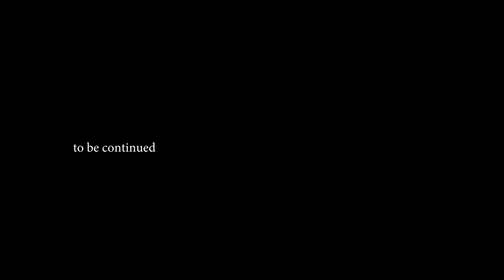THE NAME'S MCARTHUR, JAMES MCARTHUR | FIFA 20 Crystal Palace Career Mode | Episode 3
Palace have been on a great run of games, can we maintain this form? See for yourself in today's episode.